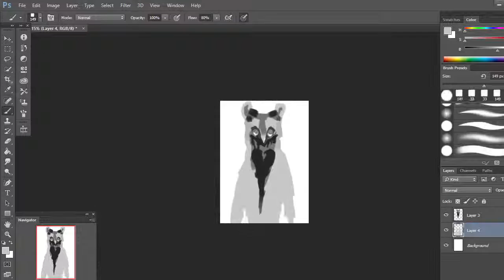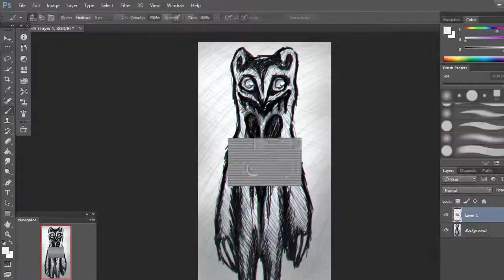Cross hatch: Taum mama challenge (Speedpaint) Pt.2/25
Here's part 2. Cross hatch -To mark or shade with two or more intersecting sets of parallel lines.